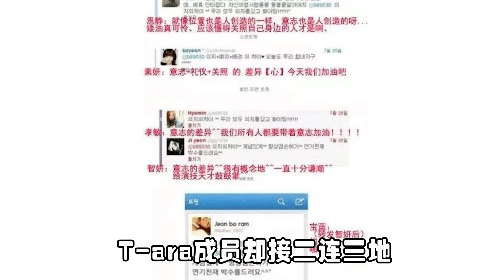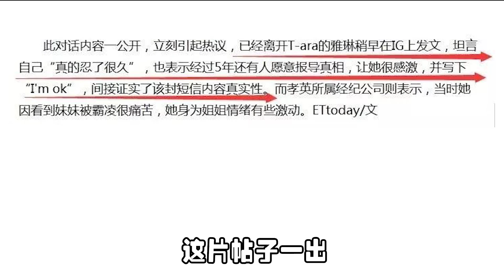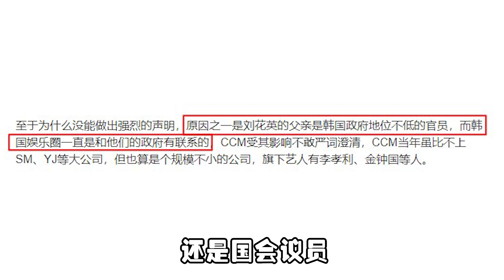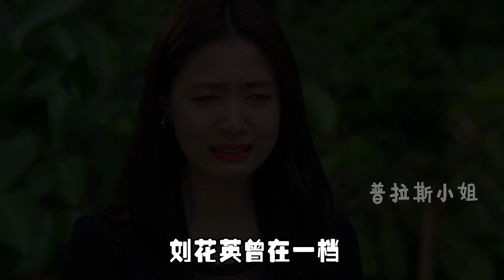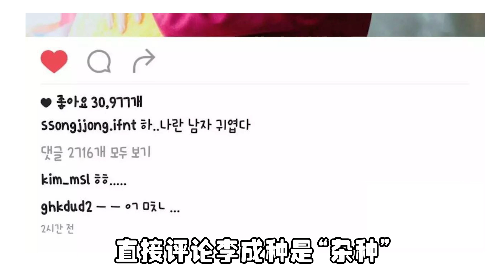致使T ara遭生命威胁，却谎称受害者，后当众嘲男团成员惹争议【普拉斯小姐】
普拉斯小姐 明星 刘花英 本频道制作的所有视频都经过严格审核，确保不会包含任何仇恨言论的元素。